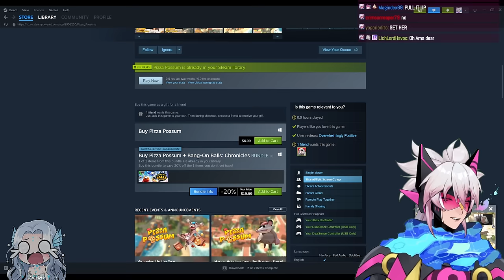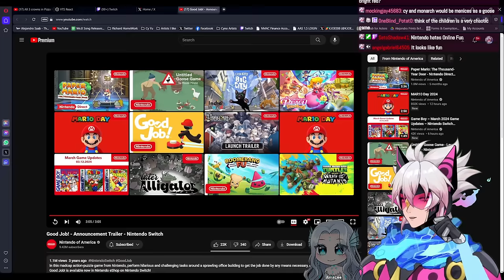YOU CAN'T HIDE ANY PIZZA FROM THE SCUFF TWINS | Pizza Possum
Your favorite Scuff Twins are back with another collab where Monarch gets the game wrong and Cy Yu saves the day once again.

**This stream was recorded on Mar 10th 2024**